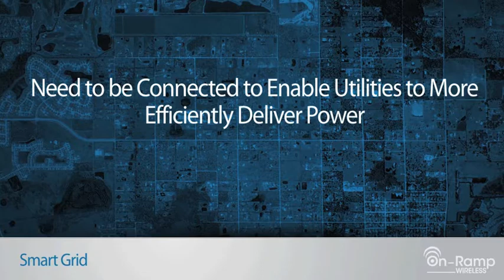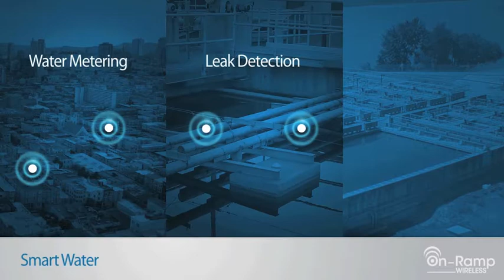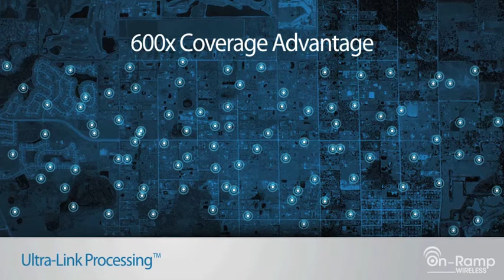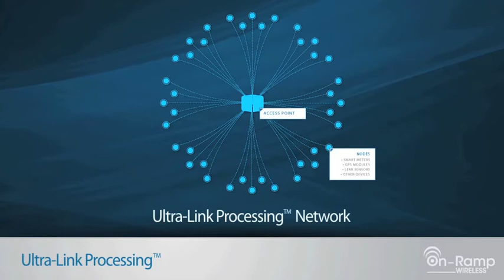On-Ramp Wireless Smart Sensor Networking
On-Ramp Wireless breakthrough wireless innovation addresses many of the systems requirements for monitoring of critical infrastructure. This video highlights the key application areas and the need for Ultra-Link Processing(tm) to address the communication challenges.